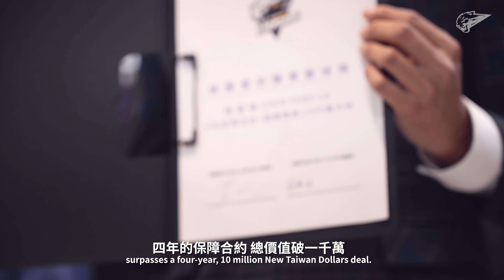聯盟創舉！桃園雲豹首度公開薪資 鄭瑋、羅振峰、盧捷閔換約記者會真情流露全記錄｜Leopards All-Access｜T1 LEAGUE 2022-23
桃園雲豹於8/10為3名主力球員鄭瑋、羅振峰、盧捷閔舉行換約記者會，3人皆重新獲得複數年合約，前鋒羅振峰獲得2+2年、總值破1000萬元大約，更將成為全隊最高薪球員，另射手盧捷閔簽下2+1年合約、每年年薪260萬元，隊長鄭瑋則重簽一紙2+1年合約、每年年薪200萬元，且所有球員都另有激勵獎金，總經理蘇翊傑說：「3人上季表現有目共睹，所以球團希望能用誠意，讓他們繼續留在雲豹。」